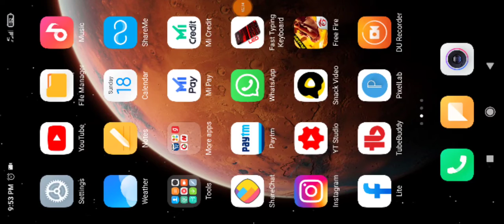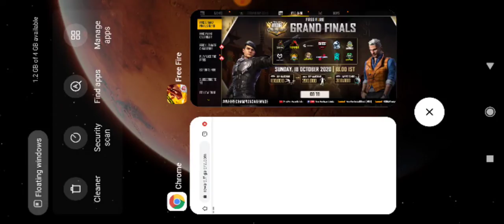FREE FIRE REDEEM CODE WEBSITE OPEN NEW TRICK || FFIC REDEEM CODE WABSITE OPEN NEW TRICK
FreeFireIndiaChapionShip
Ffic
Redeem code

                      🙏100 Like ❤